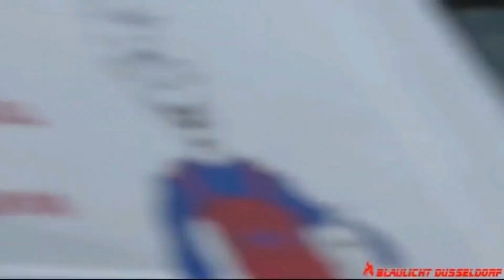Idiots in Cars - #26 - Ultimate driving fails in cars and on bikes !! Only crashes !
You can send me as well your clips directly to , if you want it to be included in my next videos.